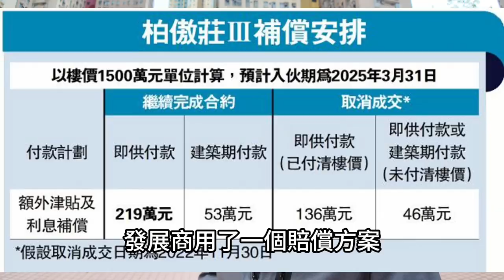撻訂傷心又傷金 為何仍要撻？